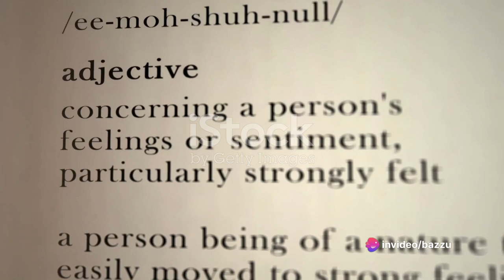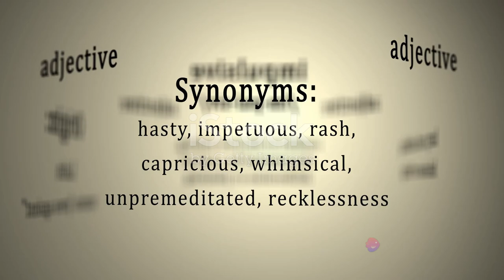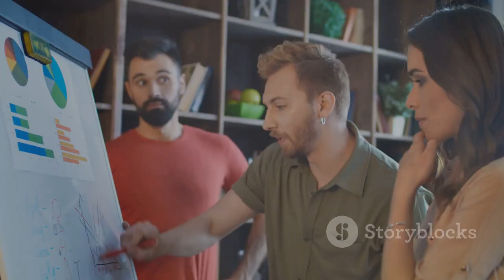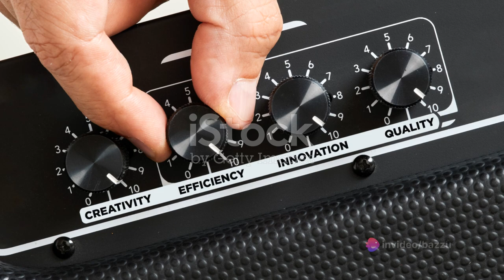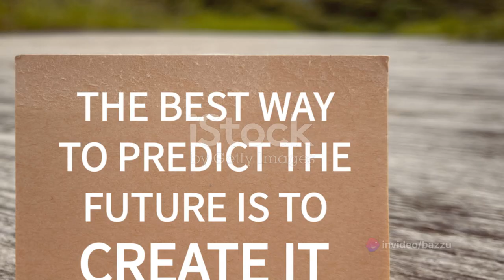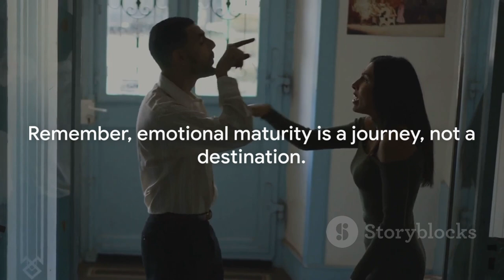Do Not Watch This Video if You Are Emotionally Immature or Lack Empathy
In this thought-provoking video, we dive deep into the fascinating topic of emotional immaturity. Join us as we explore the characteristics of emotionally immature individuals and provide practical strategies for navigating relationships with them.

Emotional immaturity is a complex concept that many of us encounter in our personal and professional lives. Through research and personal experiences, we shed light on the signs and behaviors of emotional immaturity, helping you better understand and identify it in yourself and others.

Whether you've been affected by emotional immaturity or simply want to broaden your knowledge, this video offers valuable insights and practical tips for handling difficult situations. Our aim is to empower you with the understanding and tools necessary to establish healthier connections with emotionally immature individuals.

So, join us on this enlightening journey as we navigate the complexities of emotional immaturity. Together, let's foster healthier relationships and emotional growth.

OUTLINE:

00:00:00 Emotional Immaturity - An Introduction
00:01:56 Characteristics of Emotionally Immature People
00:04:51 Understanding Emotional Immaturity
00:07:06 Addressing Emotional Immaturity
00:09:08 Recap and Conclusion